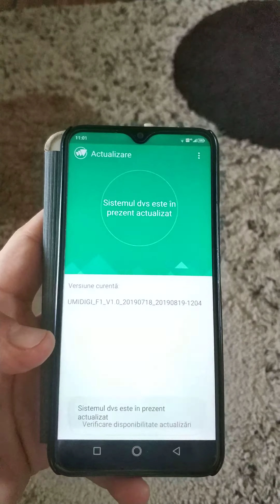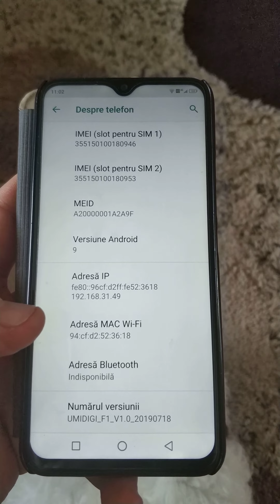Umidigi F1 4G Phablet latest OTA firmware finally updated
How it worked for me:
1. I downloaded the new firmware updated;
2. I din't press 'Install now' button;
3. I turned off the WiFi connection;
4. I waited about 10-15 minutes;
5. That's all, somehow the new firmware was installed when I checked.
Good luck!